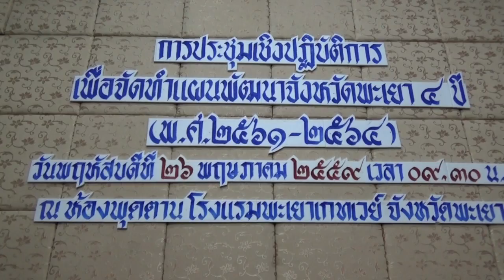ประชุมจัดทำแผนพัฒนาจังหวัด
การประชุมเชิงปฏิบัติการเพื่อจัดทำแผนพัฒนาจังหวัดพะเยา 4 ปี พุทธศักราช 2551 ถึง 2564 เมื่อวันพฤหัสบดีที่ 26 พฤษภาคม 2559 เวลา 9 นาฬิกา 30 นาที. ณ ห้องพุดตานห้องพุดตาน. โรงแรมพะเยาเกตเวย์. อำเภอเมือง. จังหวัดพะเยา
เป็นการประชุมเชิงปฏิบัติการเพื่อการจัดทำแผนพัฒนาจังหวัดพะเยา 4 ปี (2561 ถึง 2564) ประธานในพิธ ีโดย นายศุภชัย. เอี่ยมสุวรรณ. ผู้ว่าราชการจังหวัดพะเยา. เปิดการประชุมเชิงปฏิบัติการเพื่อจัดทำแผนพัฒนาจังหวัดพะเยา 4 ปีและบรรยายพิเศษเรื่อง มุมมองมุมมองของผู้ว่าราชการจังหวัดพะเยาต่อการพัฒนาจังหวัดพะเยา
ชี้แจงแนวทางการจัดทำแผนพัฒนาจังหวัดพะเยา 4 ปี(พ.ศ. 2561 ถึง 2564) โดยนางทิชากร. ประไพพิทยาคุณ. หัวหน้าสำนักงานจังหวัดพะเยา
ภาคบ่ายเป็นการเสวนาในหัวข้อทิศทางของการพัฒนาจังหวัดพะเยาในมุมมองของภาคราชการ. ภาคเอกชนและภาคประชาสังคม และสุดท้ายเป็นการสรุปผลการประชุมเชิงปฏิบัติการเพื่อจัดทำแผนพัฒนาจังหวัดพะเยาพฤกษกระดาษ 2561 ถึง 2564..